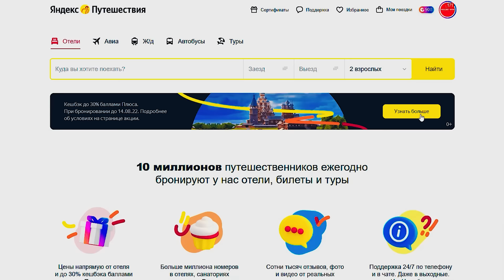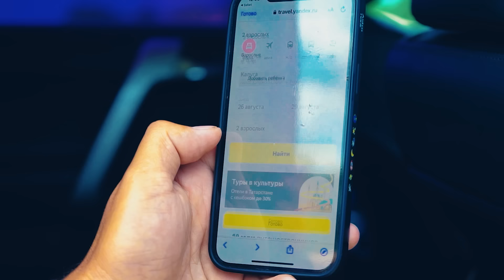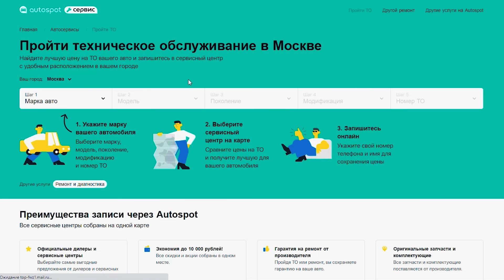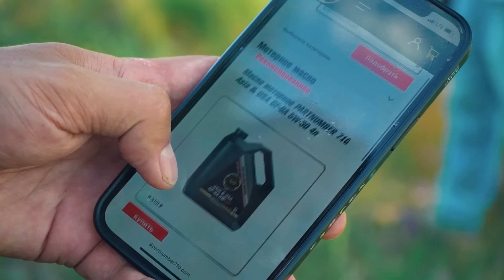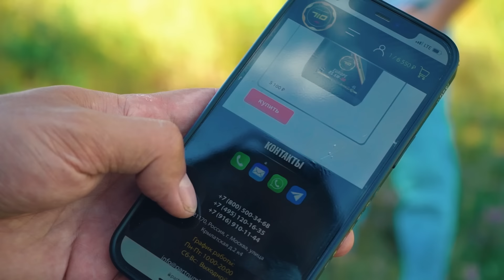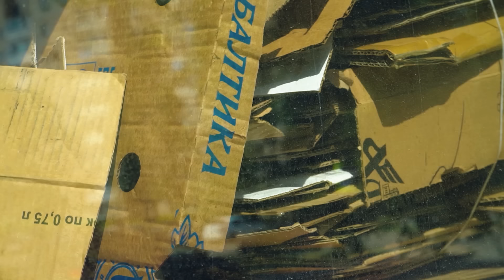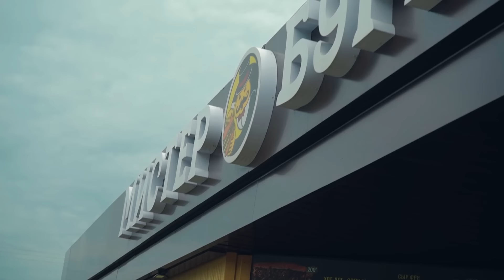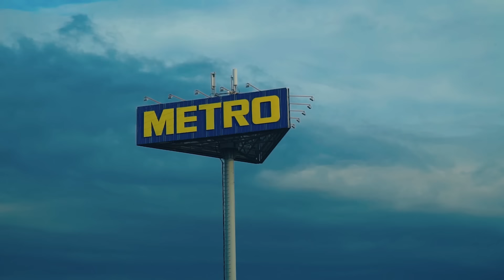TOYOTA PRADO СОШЕЛ С УМА! Полеты на бездорожье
Жесткая оффроад покатушка вне дорог, на Toyota Land Cruiser Prado 150 против Suzuki , BMW X5 , Audi A4 Quattro , Mitsubishi Pajero , Багги , Нивы, Уазов и многих других авто из Воронежа. Как заехать на скалы?

Открывай Россию с кешбэком на отели до 30% от Яндекс Путешествий